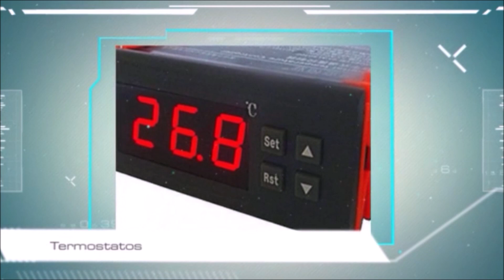Incubación de huevos de patos en incubadora casera.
Ya están naciendo los patos en la incubadora casera después de 34-35 días de incubación. Patos criollos o mudos con una temperatura de incubación de 38 gados y una humedad relativa del 65% aproximadamente.